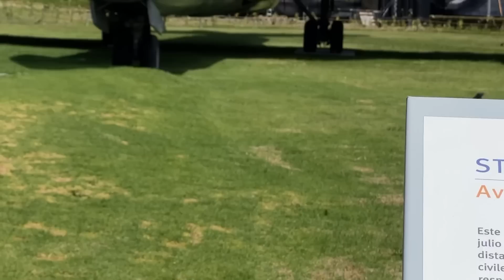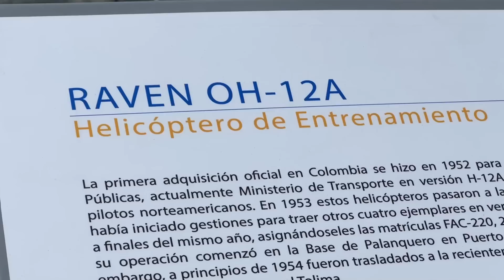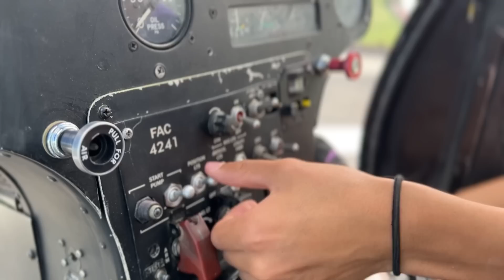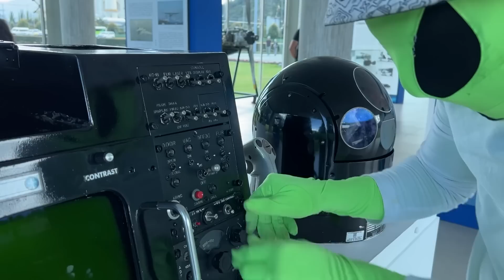ENCONTRAMOS UNA BASE MILITAR SECRETA* Aviones ✈️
Hola humanos de YOUTUBE
ENTRAMOS A UNA BASE MILITAR SECRETA Y NO SE IMAGINAN LO QUE ENCONTRAMOS